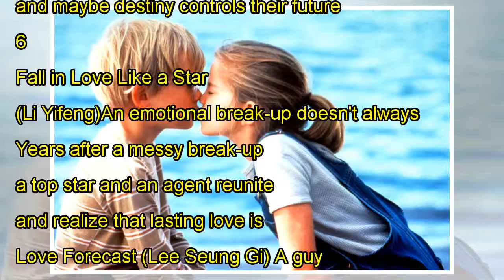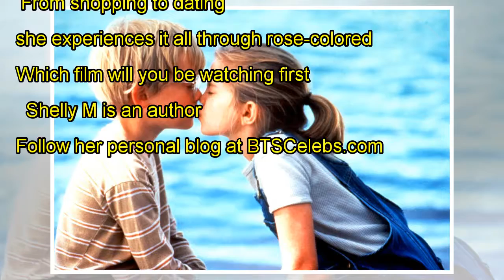9 Popular movies featuring singers your kids love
9 Popular movies featuring singers your kids love